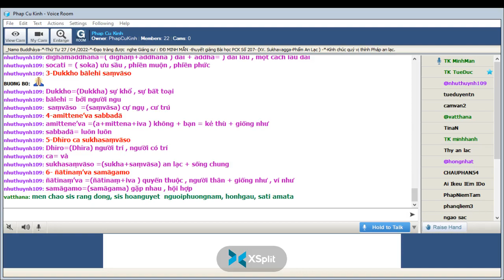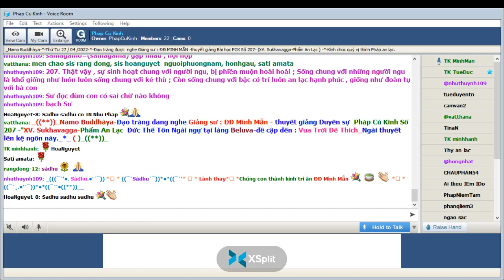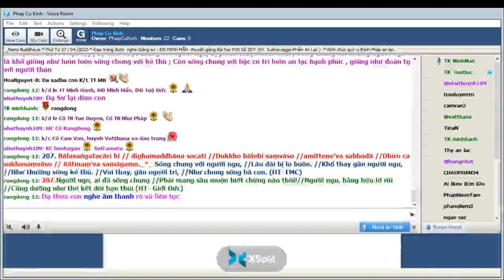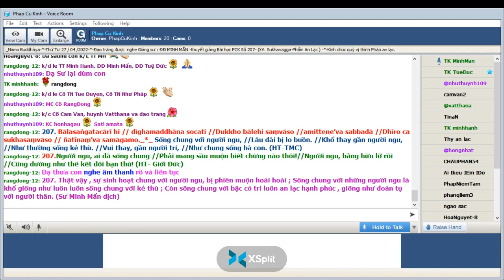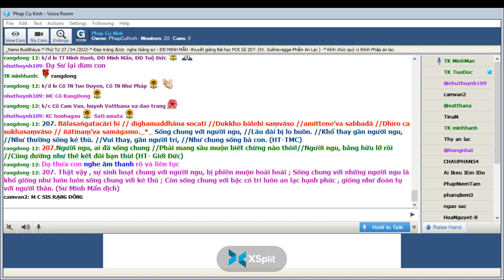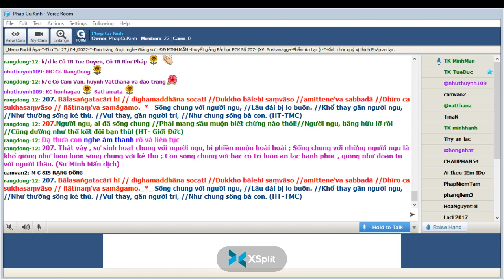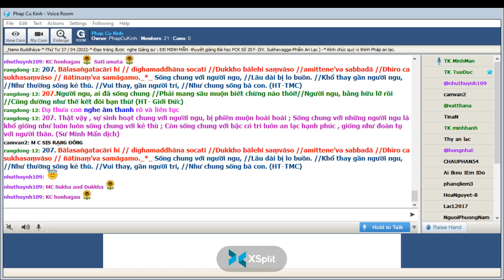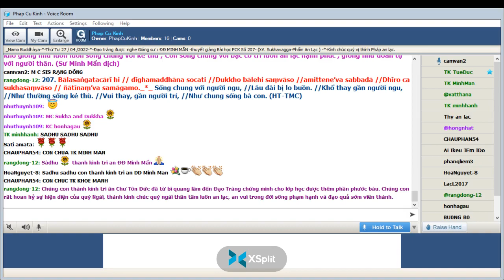27-04-2022 Room Phap Cu Kinh Thứ Tư.ĐĐ Minh Mẫn giảng Pháp Cú Kinh Số 207.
Phap Cu Kinh Thứ Tư Apr 27-2022.ĐĐ Minh Mẫn giảng từ vựng, ý nghĩa & duyên sự Pháp Cú Kinh Số 207-*--*---*--*---Đức Thế Tôn Ngài ngự tại làng Beluva-đề cập đến : Vua Trời Đế Thích_Ngài thuyết lên kệ ngôn này "XV. Sukhavagga-Phẩm An Lạc -*-